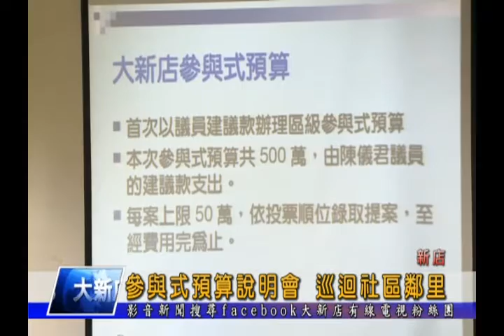1050809【大新店地方新聞】參與式預算說明會 巡迴社區鄰里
新北市議員陳儀君投入500萬元的建議款，做為新店區參與式預算提案經費，並從8月份起展開巡迴說明會，希望有更多社區鄰里和新店區民眾一同集思廣益，將想法轉化成提案，讓公部門的預算，可以交由自己決定，同時付諸執行，讓民主參與能擴及到每個層面。